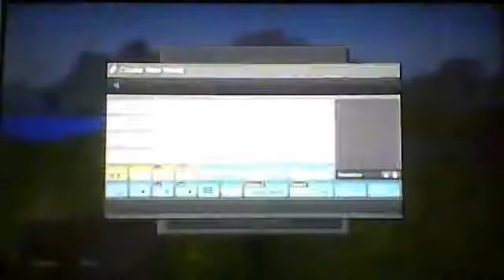PS3 mindcraft making a house